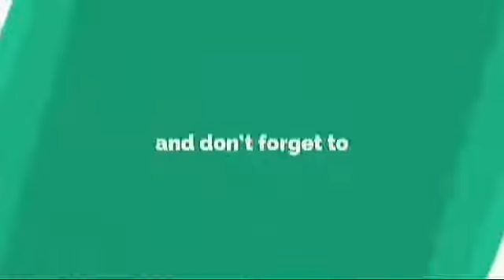சூரத்துல் இஹ்லாஸ் விளக்க உரை By-Moulavi Faizal ( Madani ).